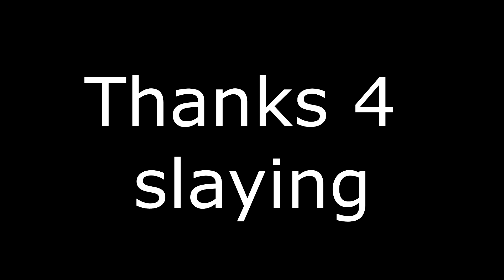Metal Fan Reacts to BABYMETAL BxMxC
Suggest Songs Here and hangout after the videos